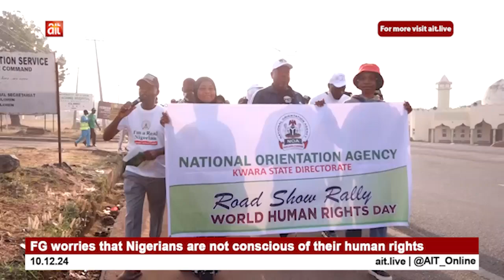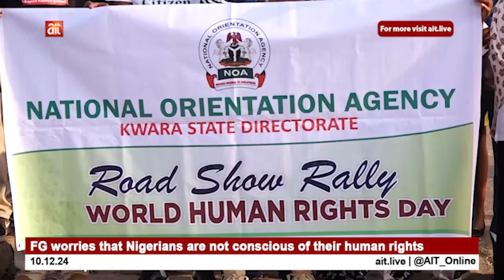FG worries that Nigerians not conscious of their human rights